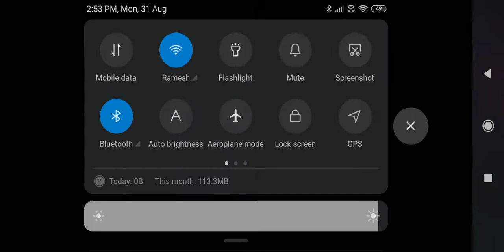31 August 2020